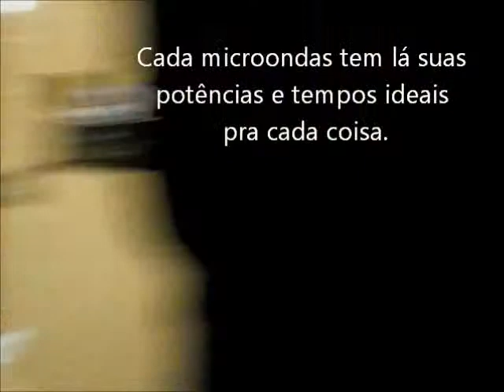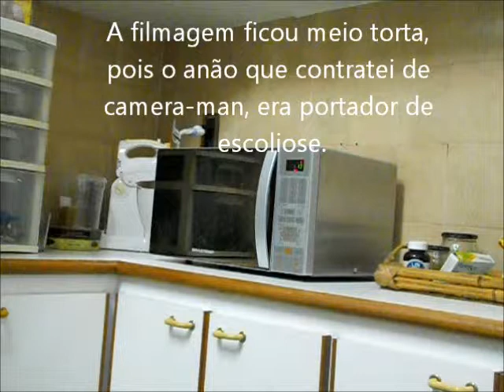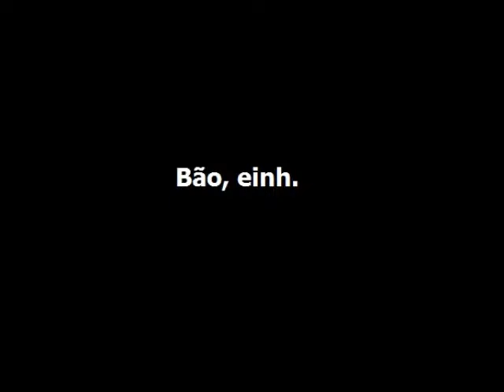Lanche Sírio Simplão Returns.wmv